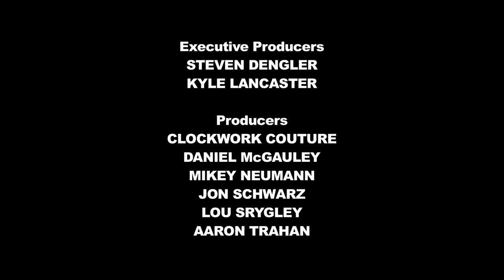The Jeff Lewis 5-Minute Comedy Hour - Episode 16: Hooker (NSFW)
Jeff hires a Hooker.

Starring
Jeff Lewis
Shelley Pack

Written by Jeff Lewis
Directed by Sean Becker
Executive Producers - Steven Dengler/Kyle Lancaster
Director of Photography - Chris Darnell
1st AC/Key Grip - Daniel Cooper
Sound Mixer - Leonardo Nasca
Post Sound - Sean Oakley
Hair and Makeup - Keston Ridley
Edited by - Jeff Lewis & Sean Becker
Post Production Supervisor - Sean Becker